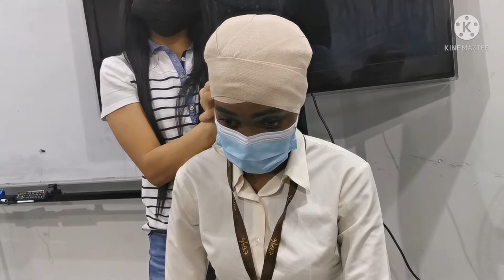DIFFERENT TYPES OF BANDAGING (Caregiver class/full video)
Hello guys this vlog is for educational purposes and also I want to share what we have been doing inside our Caregiver class.. I would also like to say Thank you very much for the 3 lovely ladies(presentors) for a job well done!! And to our beautiful instrustor Ms. Jane... And my batchmate as well( we are incomplete though) they will... Hope you find this video helpful specially to those caregiver students who is still studying!! Keep it up! God bless!